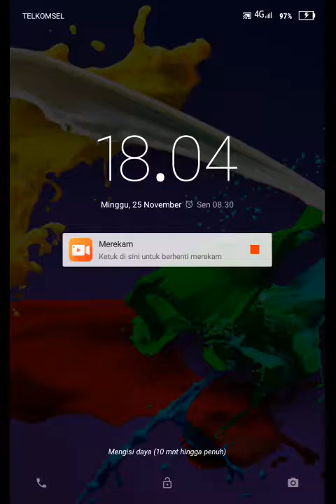Game terkutuk:tramp simulator